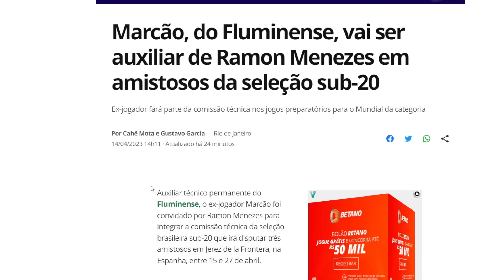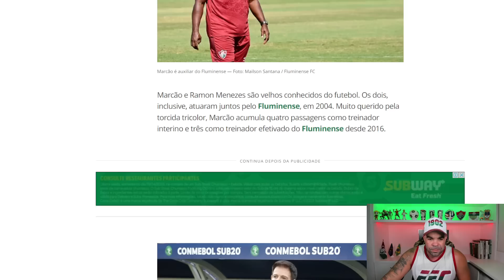QUE SURPRESA - AGORA ELE TAMBÉM É DA SELEÇÃO BRASILEIRA